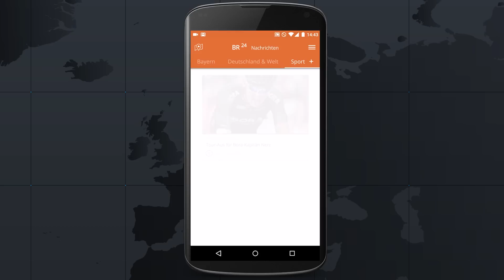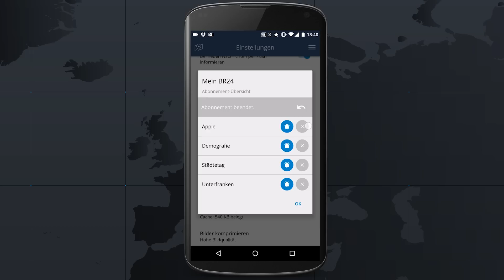So wird aus der App "Mein BR24"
Personalisierung in der BR24-App - hier erklären wir, wie das geht.